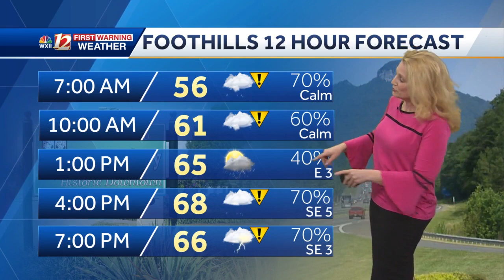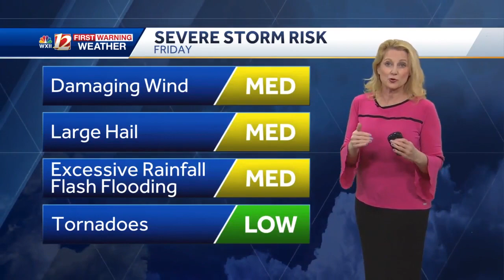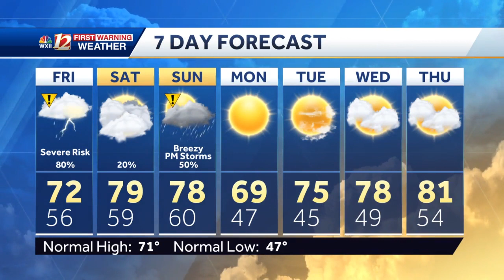Waves of heavy showers and storms early Friday in North Carolina, plus isolated severe storms pos...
Waves of heavy showers and storms early Friday in North Carolina, plus isolated severe storms possible by the afternoon